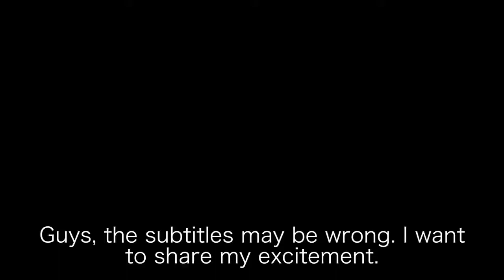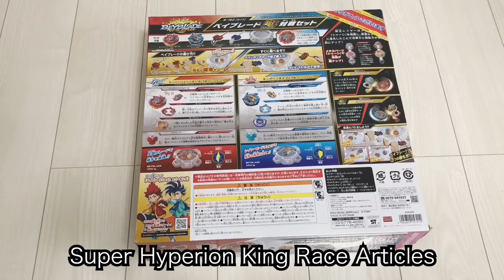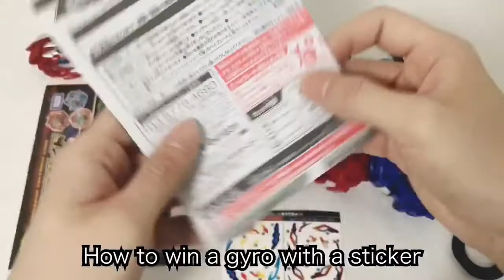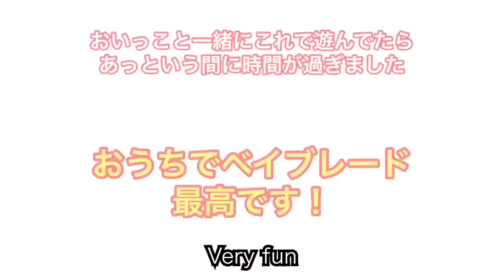If you're going to start Episode 8, this is the BeyBlade Sparking Fight Set #49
Nice to meet you. I'm YU KI, a toy lover.
I'd like to introduce toys from all over the world, mainly Japanese toys, and make videos of fun and useful things!
I will introduce it to other countries besides Japan!
I'm still studying English, Chinese and Korean, and I'm sure you'll be mistaken about subtitles.

I usually work, and it's my first time making videos, and I don't know both right and left, but I'll do my best to make videos that are easy to see and fun!
I wish I could post it every day!
There's a sub-channel and a game channel!

I have also started the Japanese official LINE, Twitter, Instagram, Facebook, and TikTok!We will send out information regularly, so please follow up and add your friends!
You can add and follow your friends below.